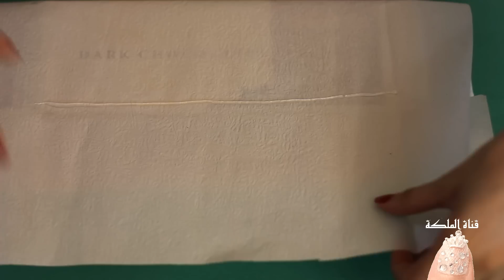Gift Wrapping for Eid | لف هدايا العيد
العيد على الأبواب وبالتأكيد سنتبادل الهدايا فماذا لو أضفنا إليها لمسة جمالية تضفي عليها تميّزاً وبهجة.

Eid alfitr is soon and for sure we'll exchange gifts, so; we should think about special gift wrapping to have a beautiful and unique gift look in Eid.